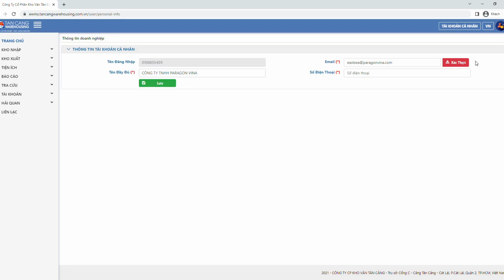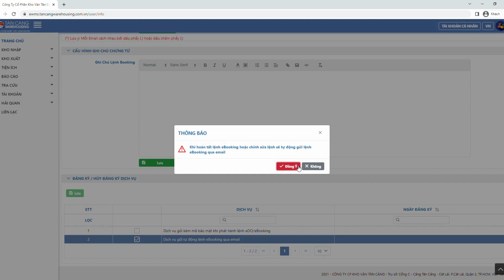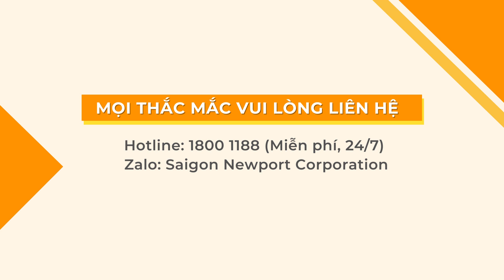[SNP_EMWS] HƯỚNG DẪN THAY ĐỔI THÔNG TIN TÀI KHOẢN eWMS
🌟 Dưới đây là video hướng dẫn Quý khách hàng có thể dễ dàng thay đổi thông tin liên quan đến tên công ty, địa chỉ, email đăng ký,... trực tiếp ngay trên tài khoản eWMS của mình mà không cần tốn nhiều thời gian chờ đợi để điều chỉnh.
Hãy cùng theo dõi nhé